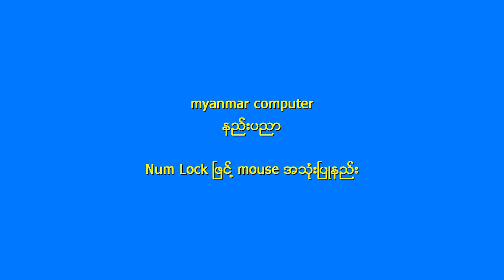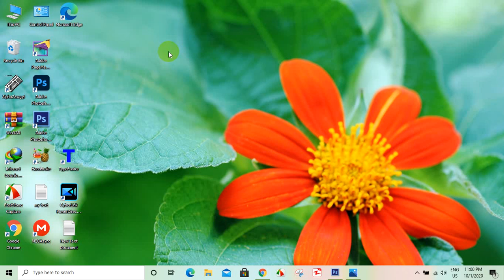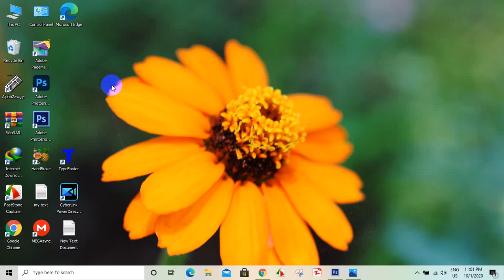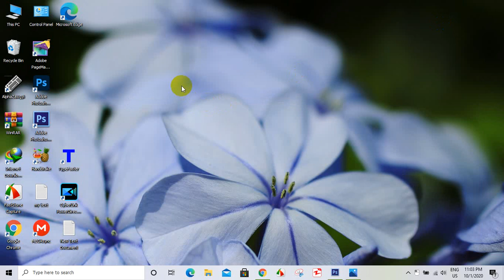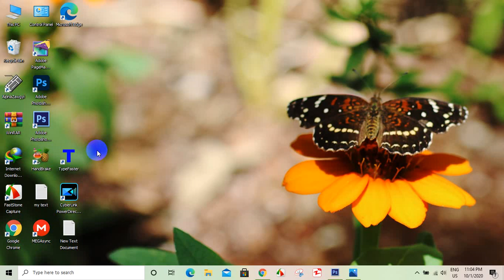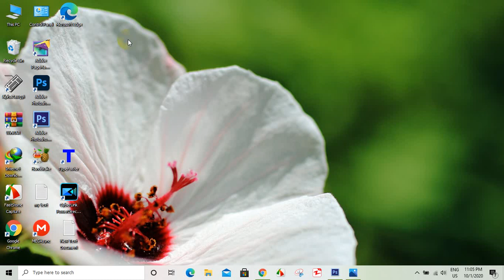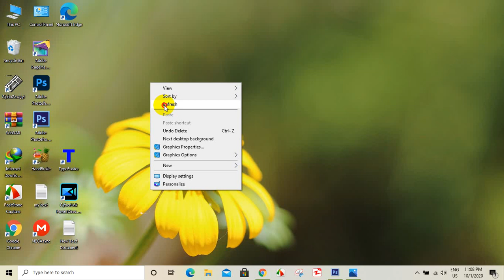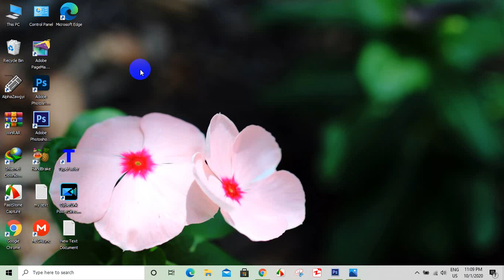keyboard shortcut ၿဖင္႔ mouse အသုံးၿပဳနည္း